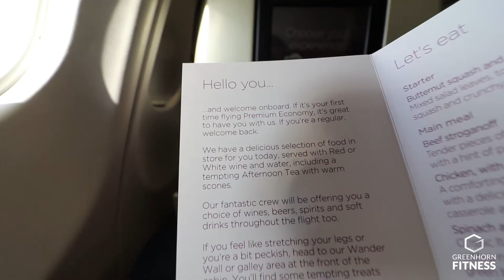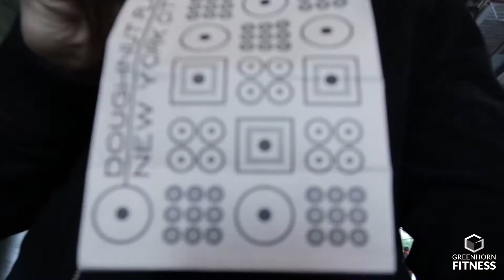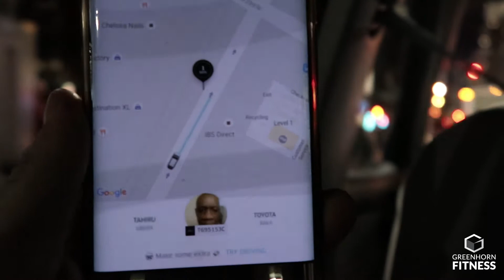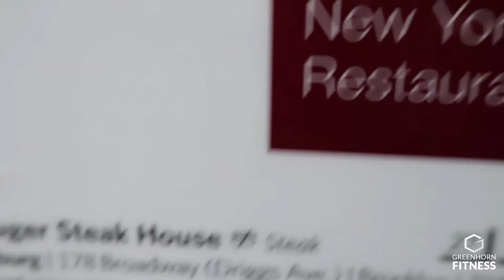TheAftermath - I'M off to NEW YORK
What happens post natural bodybuilding competition. From sticking to IIFYM, reverse dieting, flexible dieting, training and much more, I want to daily vlog what really happens after ThePrep.

In this episode:

- NEW YORK
- all the STEAK
- i actually find a YELLOW MONSTER